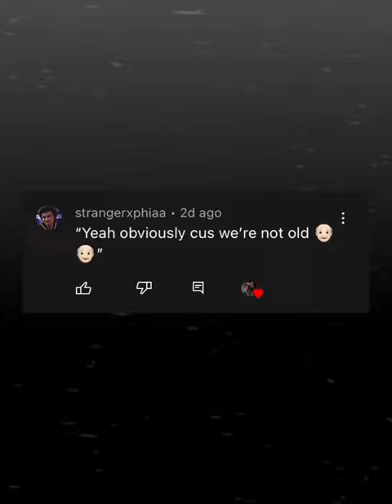Finn Wolfhard Once Said Part 4! *sorry if your comment is not included but comment for part 5*